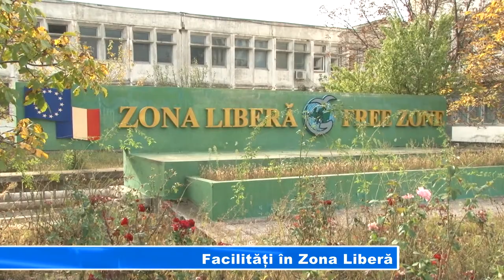Facilități în Zona Liberă